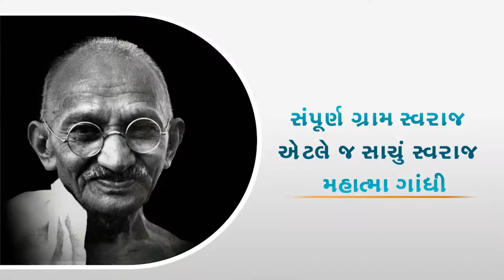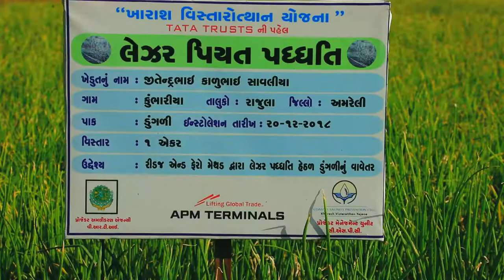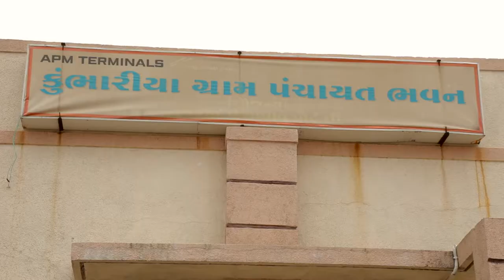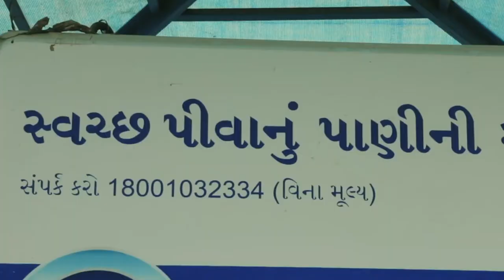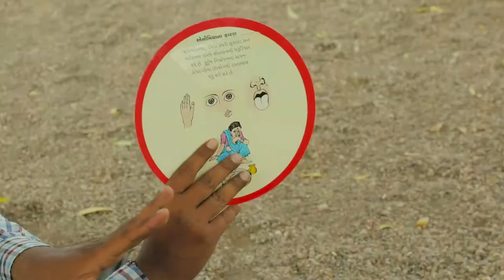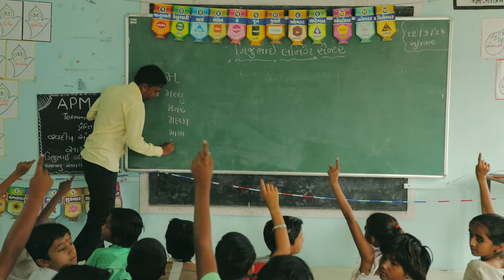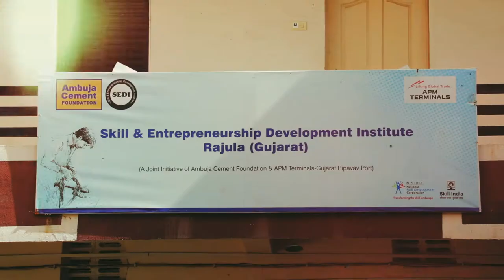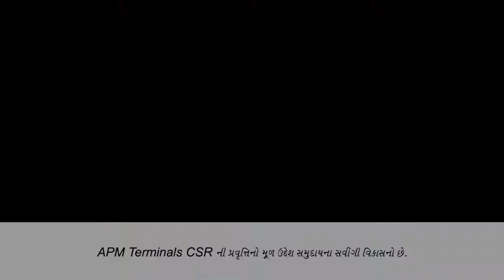APM GPPL CSR FILM - 2019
A Film About APM Gujarat Pipavav Port Limited CSR Activity in 2019